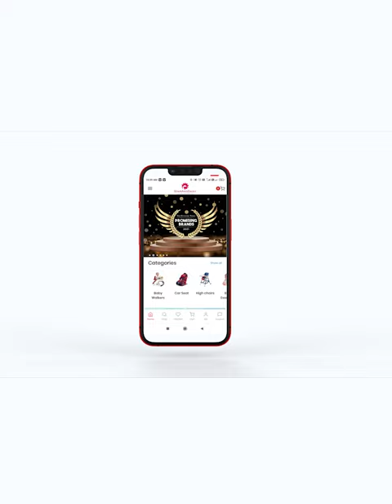StarAndDaisy Exclusive Four in one Convertible High chair / bassinet/Swing/walker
Description- The forward-thinking StarAndDaisy Modern High Chair is designed to meet and exceed modern standards of both functionality and style. This versatile chair is suitable for children aged 0 – 5 years old as it converts into a stroller, swing, bassinet, and walker. Its unique design makes it easy to fold and convenient to store in less space when not in use.

It comes equipped with five-point safety belts which ensures your baby s safety during accidents. Adjustable height settings offer you customizable comfort. 360-degree rotational hand supports to make sure your little one has a comfortable experience at the table. Made from high-quality material, this elegant Modern High Chair will last for many child-rearing sessions to come. It supports babies in seating, playing, swinging, and reclining from different angles. This high chair has many features included that make it one of the most versatile high chairs you can buy.

Features
• Four-in-One Convertible
• Self-Luminous wheel
• Removable tray
• Foldable
• Easy to rotate
• L-shape design
• Five-point Safety Seat belt